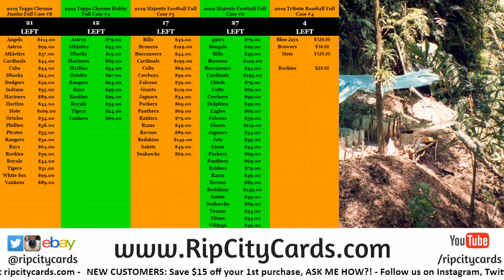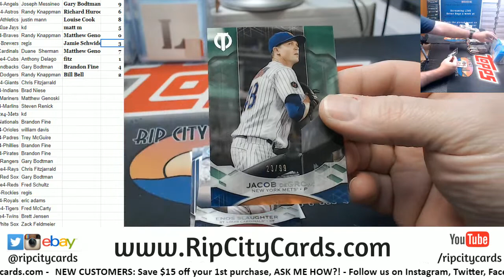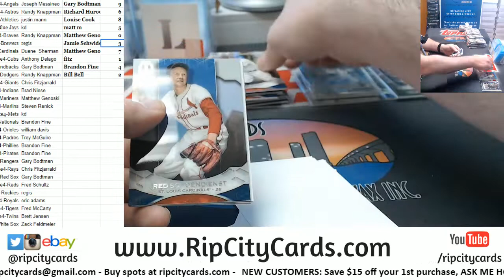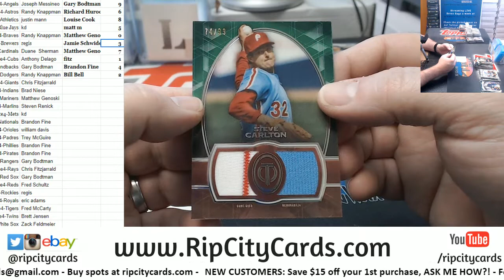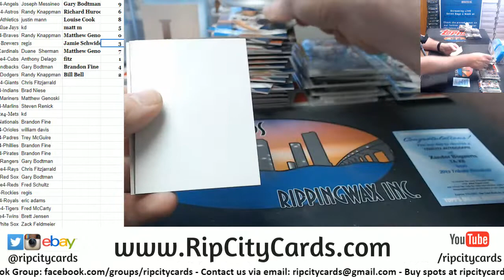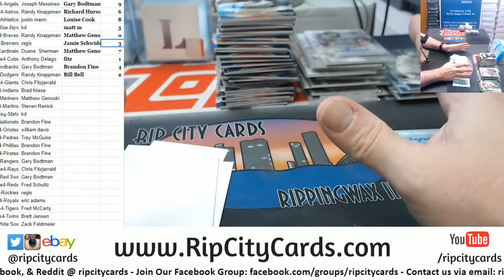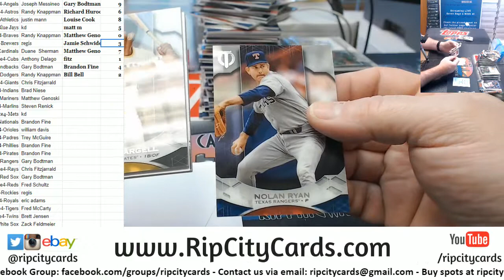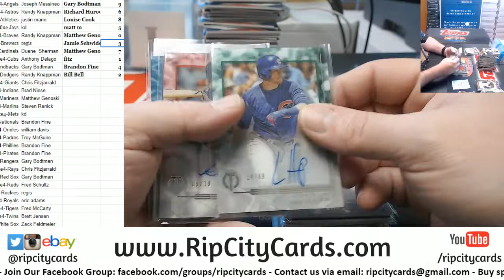2019 Topps Tribute Baseball Full Case #4 RCC